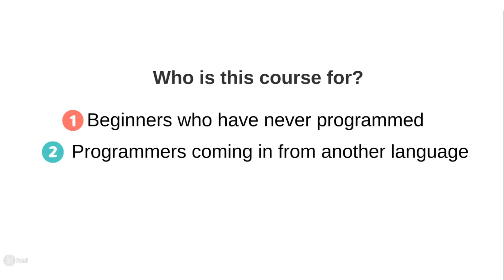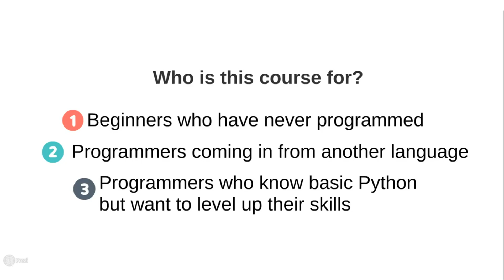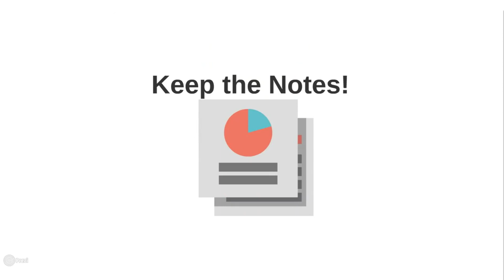Complete Python Bootcamp: Go from zero to hero in Python 3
Learn Python like a Professional! Start from the basics and go all the way to creating your own applications and games!

** 386,996 students enrolled
** 93,180 ratings
** 24 hours on-demand video
** 19 Articles